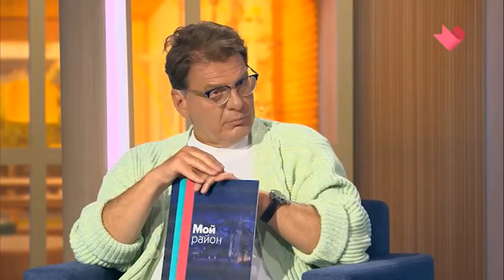Самокаты в Москве :: За и против